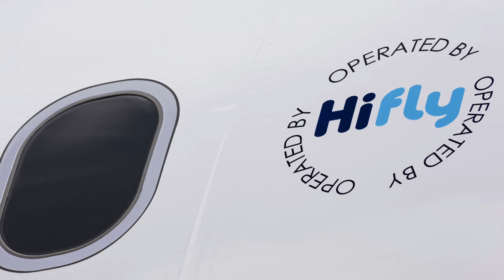A330neo bei HiFly! AeroNews